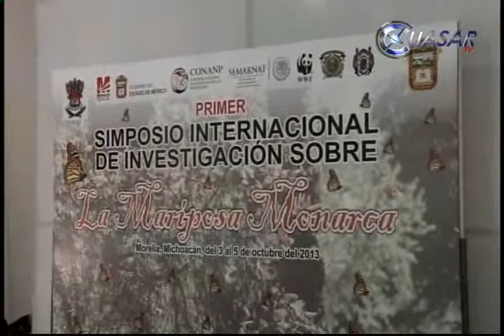Morelia, sede del congreso internacional sobre la Monarca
Morelia será sede del Primer Simposio Internacional de Investigación sobre la Mariposa Monarca. En esta capital se definirán estrategias para proteger al lepidóptero...